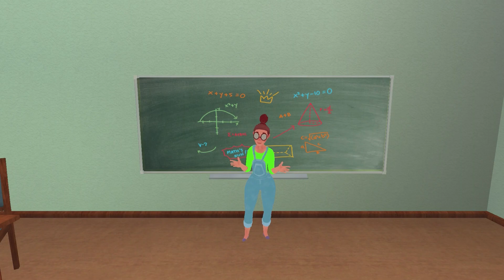Crazy Teacher House Troll 2 - All Levels (Android, iOS)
Download link
Google Play -